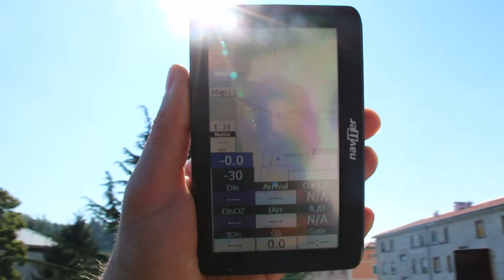Oudie3 screen view in sunlight